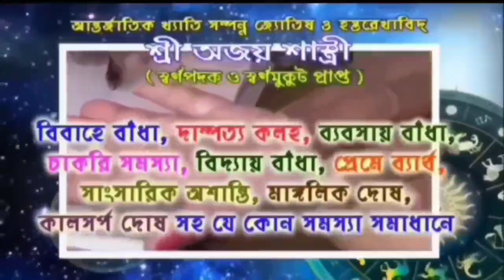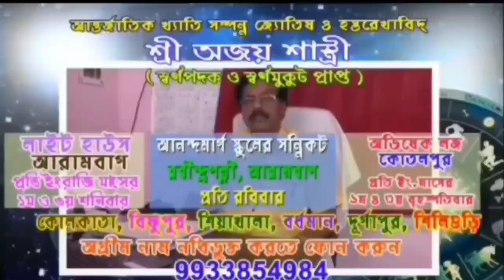আরামবাগ মনষাতলা পল্লীর জগদ্ধাত্রী পূজা ৩৭ বছরে পদার্পণ করল